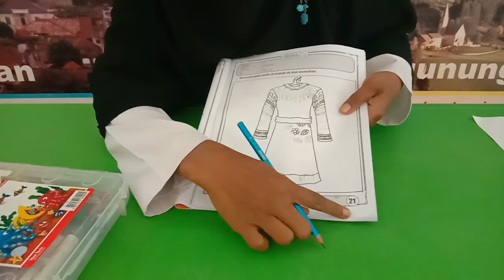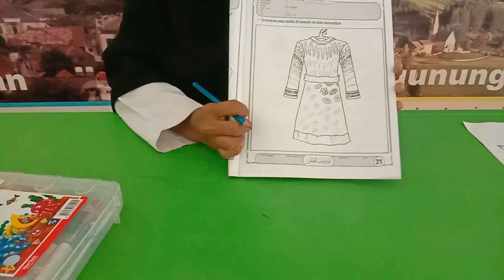Membuat Pola Batik Kelompok B